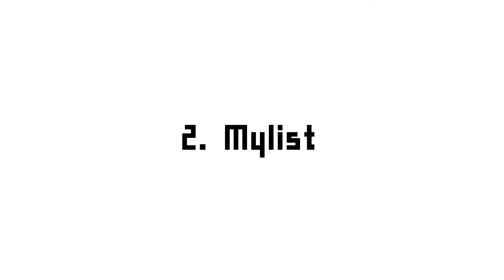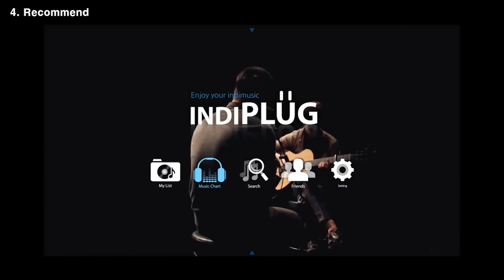인디플러그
인디음악을 영상과 함께 즐길 수 있는 앱